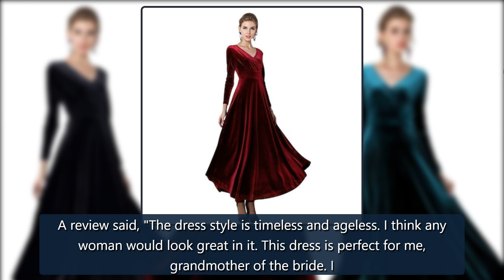This $54 Velvet Dress Has 2,300+ 5-Star Reviews on Amazon - E! Online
We love these products, and we hope you do too. Items aresoldby the retailer, not E!. Prices are accurate as of publish time.Hey fellow shoppers, we've found another amazing and affordable Amazon fashion find for you—just in time for holiday parties and family gatherings! This stunning long-sleevevelvetdress by Urban Coco is a timeless classic and only $54. If that price tag has you feeling a little credit